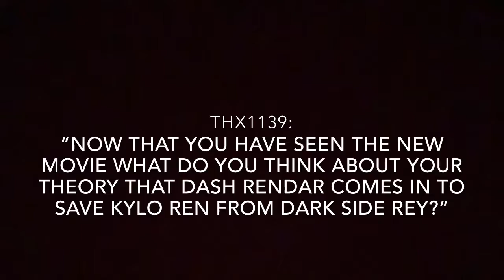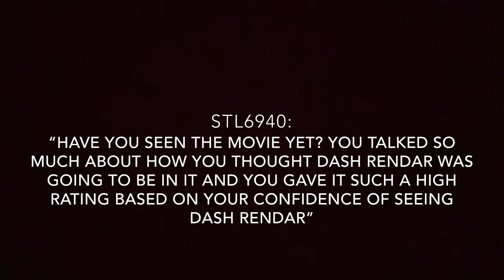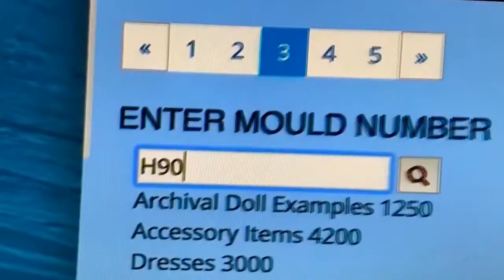Pre:View- Brahms: The Boy 2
I review Brahms: The Boy 2. It comes out  2/21/20.